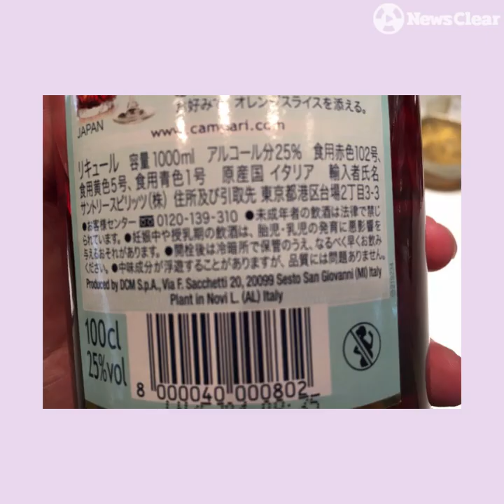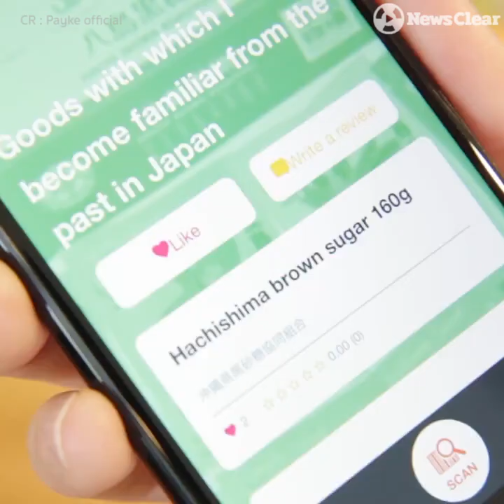"Payke"แอพฯช่วยอ่านฉลากสินค้าญี่ปุ่น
รู้จักกับ "Payke" แอพฯมือถือที่ถูกพัฒนาโดยหนุ่มญี่ปุ่นวัย25 ที่ช่วยสร้างความสะดวกให้กับนักท่องเที่ยวในการอ่านฉลากสินค้าต่างๆที่เป็นภาษาญี่ปุ่น